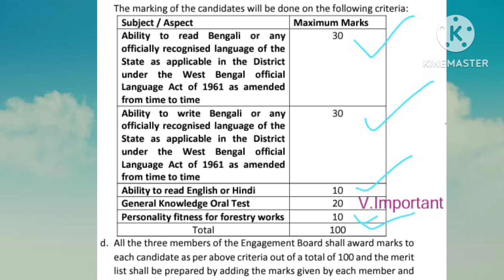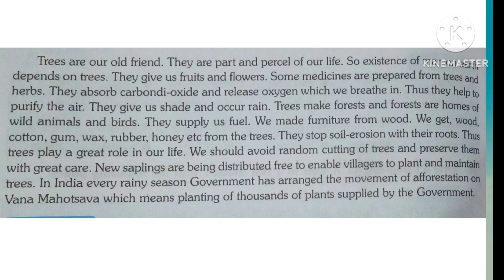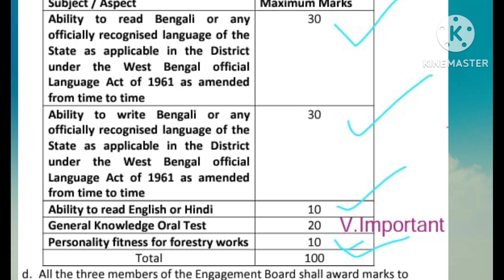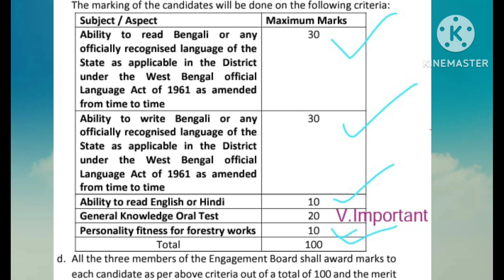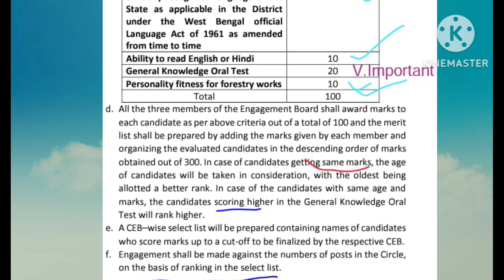বন সহায়ক ইন্টারভিউতে মোট 100 নম্বরের মধ্যে GENERAL ORAL TEST এর 20 নম্বর সবচাইতে গুরুত্বপূর্ণ কেন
বন সহায়ক ইন্টারভিউ তে মোট 100 নম্বরের মধ্যে GENERAL ORAL TEST এর 20 নম্বর সবচাইতে গুরুত্বপূর্ণ কেন